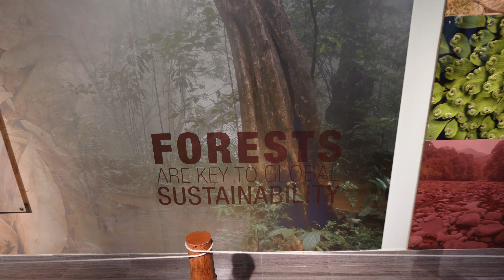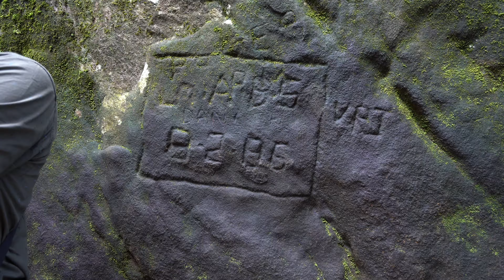Celebrated Ruthi's birthday in Kerala, INDIA! | Wayanad Safari & Hiking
We celebrated Ruthis birthday in Kerala by going to a safari, hiking, and enjoying one of the most memorable dinner of our lives. It was a birthday for the books :)